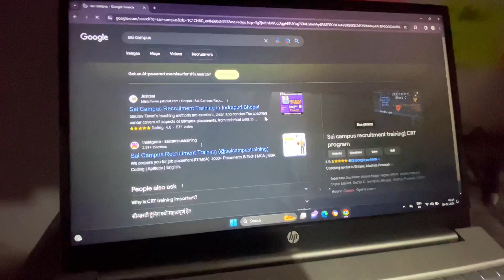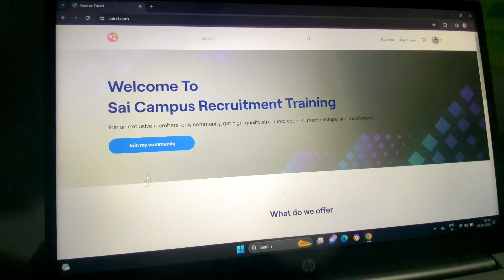Free Course Of Python 🐍😍🎉🫶🏻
How to Secure Your Dream Placement in 11/100 Days🧑‍💻DSA in JAVA, ​⁠​⁠

java dsa,
Dsa java vs c++,
java dsa vs web development,
java and dsa jobs,
java using dsa,